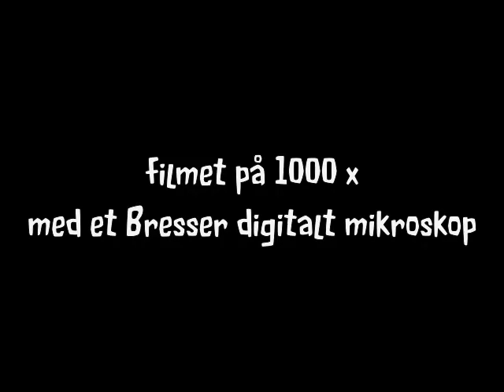Spiriller i lysmikroskop - del 2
Filmet på 1000x med Bresser digitalt mikroskop